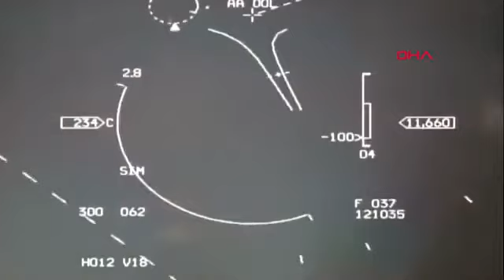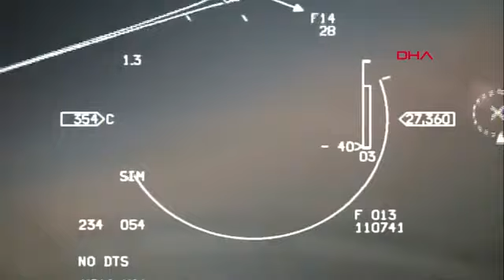Türk savaş uçakları Yunan F 16'larını böyle uzaklaştırdı!